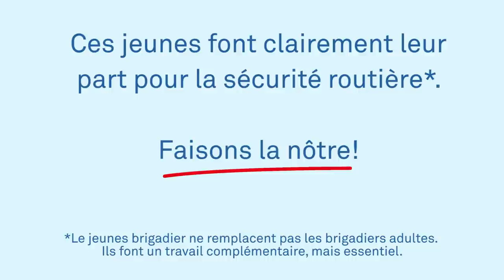Zones scolaires: des brigadiers commentent la conduite des adultes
Des jeunes qui ne sont pas très fier du comportement des adultes en zone scolaire… Voici comment ils réagissent après une séance d’observation avec nos experts autour de leurs écoles, et surtout, ce qu’ils ont à vous dire, automobilistes.